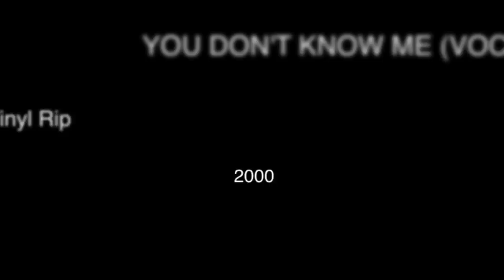Teebee vs. Brandy - "You Don't Know Me (Vocal Mix)" 12" Vinyl Rip [2000]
Teebee vs. Brandy performing "You Don't Know Me (Vocal Mix)".  Taken from UDW 001-002 whitelabel vinyl, unofficially released in 2000.